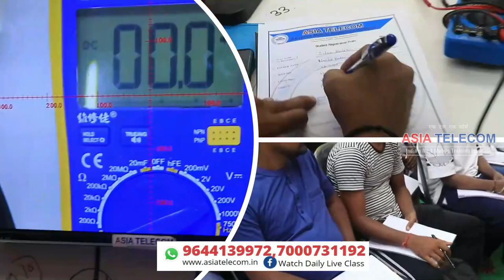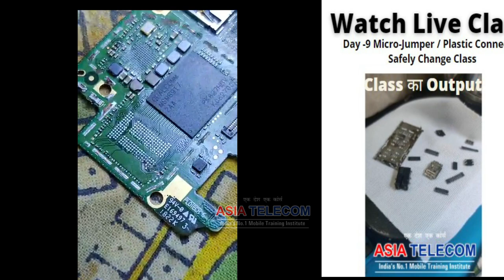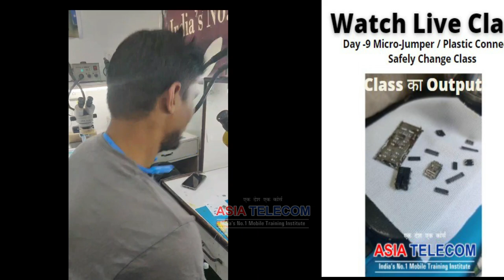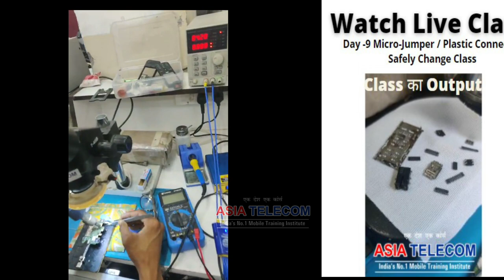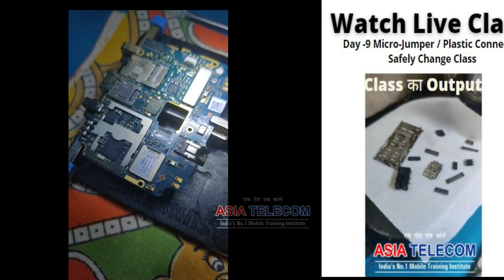एक भी पार्ट नहीं छोड़ा सब निकाल कर बापस लगा दिया Day -9 Micro-Jumper/Plastic Connector Safely Change